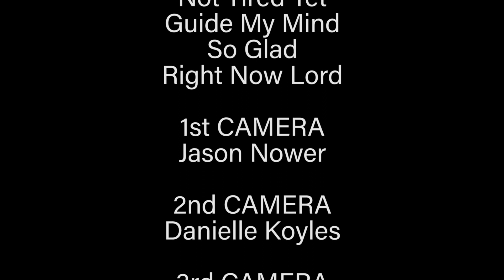Heaven Sent - East End Underground - 2/14/20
In February 2020 as part of our Celebration of Black History Month, we were honored to have HeavenSent grace the EEU Stage. This was one of the last events we had before COVID-19 quarantine!

EAST END UNDERGROUND is a performance-based music show featuring local bands playing their original music. Filmed at LTV,  the Public Access Station for the town of East Hampton, NY,
this show intends to provide the community with a unique visual and audio experience. We want the viewing audience to be entertained, educated and inspired by this show, featuring a broad selection of the talented musicians with ties to the East End.